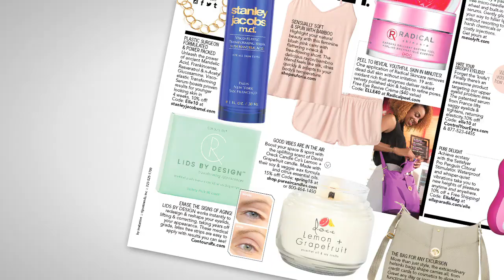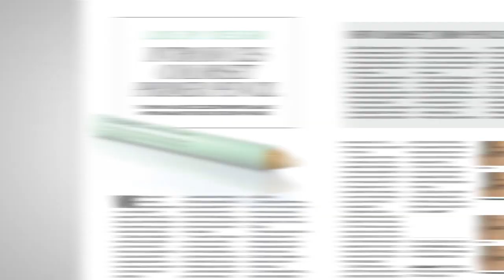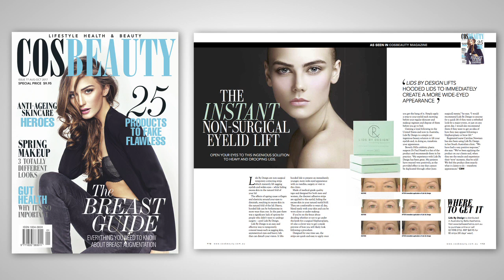Unbox the Glam: Contours Rx Lids First Impressions and Review!